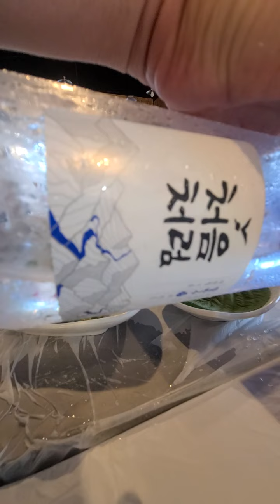🇰🇷한국 서해안 자연산 참소라 Eating natural Korean conch shells in Seohaean BTS Jung Kook nation 쫄깃 찰진 육질 (1)